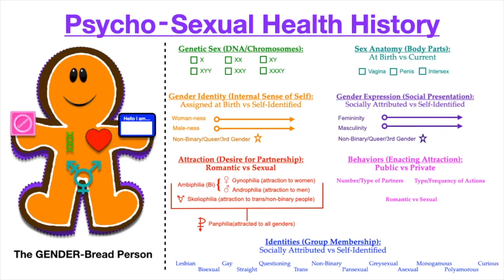Sex Therapy: The Psycho-Sexual Health History (Part 1)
When engaging in  therapy for the first time, most people come with particular problems in mind, often hoping for a “quick fix”. And sex therapy is no different.

In reality, these surface problems are frequently symptoms of much larger issues and often must be placed on hold while more information is gathered. The therapist must delve deeper into the psyche of the individuals, searching for origins of insecurities, patterns of behavior, communication deficits and much much more.  In regard to sex therapy, this investigation comes in the form of a thorough :Psycho-Sexual Health History".

This type of interview aims to fully explore an individual’s sexual identity in order to better understand its impact on self-perception and interpersonal relationships.  As is best with most things, it starts with the basics, covering topics such as anatomy, gender, and orientation.

Has a doctor or therapist ever discussed sexual identity with you before? If so, what was that experience like? If not, can you think of a time when it would have helped?